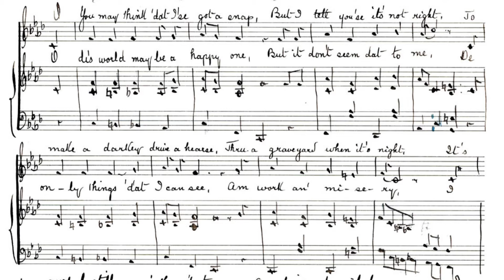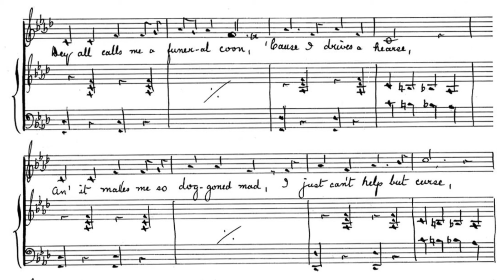I’se a Funeral Coon - William John Hall 1900? ragtime piano sheet music lyrics RARE!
Incredibly rare St. Louis rag, taken from a handwritten piece of sheet music as shown. I don’t know if it ever was published

Sheet music from the Mississippi State University digital collections